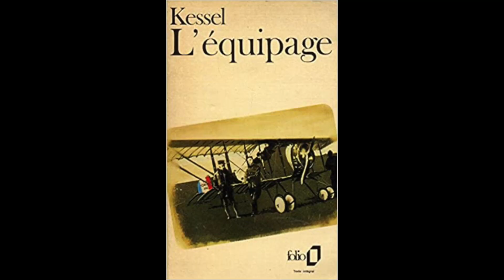Livre 1 : L'équipage, les premiers pilotes de chasse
Présentation et extraits du roman "L'équipage", dans lequel Joseph Kessel raconte la vie d'une escadrille pendant la première guerre mondiale. Le livre Voir aussi

Bader, le pilote de chasse (et as) de la deuxième guerre mondiale amputé des deux jambes

▬▬▬▬▬▬   Livres à lire sur le métier de pilote de ligne  ▬▬▬▬▬▬

Cher futur pilote de ligne

Réussir les épreuves PSY 1 Pilote de ligne (ENAC, cadets Air France)

Le guide pratique du pilote de ligne

Ace the technical pilot interview

The Complete Airline Pilot Interview Work Book

▬▬▬▬▬▬  Playlists de la chaîne Histoires d'aviation  ▬▬▬▬▬▬

▬▬▬▬▬▬  Mon matériel pour tourner les vidéos   ▬▬▬▬▬▬

Micro Cravate Boya pour smartphone, caméra ou appareil photo

Adaptateur Rode pour brancher deux micros sur un smartphone

Petit trépied flexible Rhodesy smartphone/caméra/appareil photo

Mini trépied de poche pour smartphone/caméra/appareil photo

Trépied Amazon Basic pour smartphone/caméra/appareil photo

Stabilisateur DJI Osmo Mobile

Eclairage LED Falcon Eyes Sophiez (petit modèle)

Eclairage LED Falcon Eyes Sophiez (gros modèle)

Support de lumières Neewer PRO

Deux supports de lumières Neewer PRO (pack de 2)

▬▬▬▬▬▬  Mes livres  ▬▬▬▬▬▬